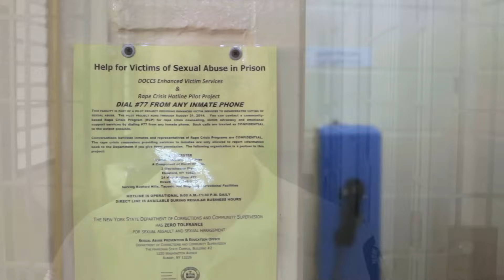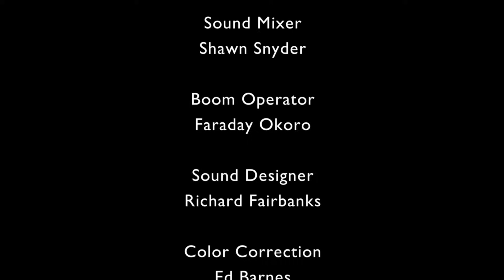New York State Prisons: How to Avoid Rape in Prison - Women's Orientation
In 2015, New York State prisons began showing this state-made orientation video offering advice on how to identify, and avoid, sexual predators behind bars. This version meant for incarcerated women emphasizes the social stressors inside prison.

The Marshall Project obtained exclusive access to the state-made videos, which were funded through a grant from the federal government under the Prison Rape Elimination Act (PREA). The videos were directed by T.J. Parsell, who shares how he was raped in prison, and feature other people imprisoned across New York. Incarcerated people workshopped the videos' content and are referred to as the experts.

The Marshall Project is a nonpartisan, nonprofit news organization that seeks to create and sustain a sense of national urgency about the U.S. criminal justice system.